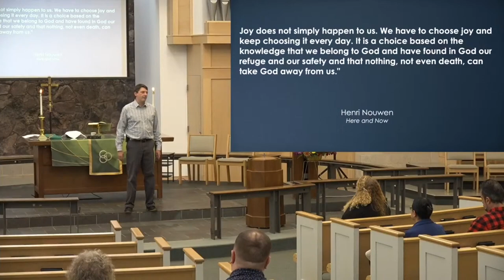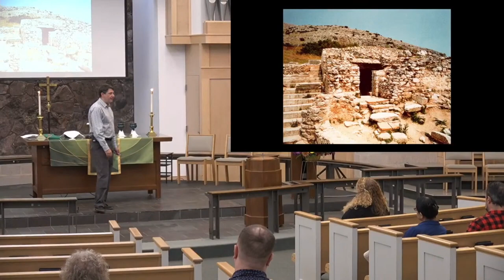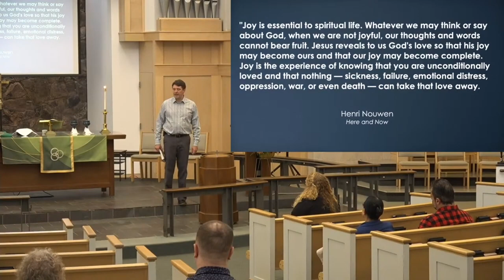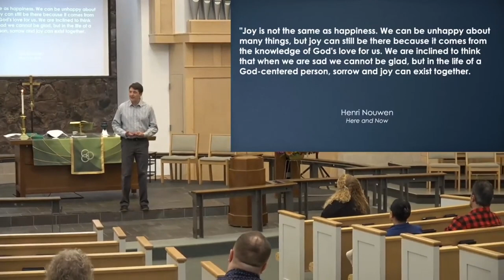"Finding Joy - Present Circumstances" Sermon | Centreville United Methodist Church